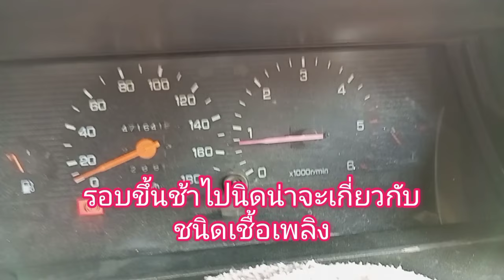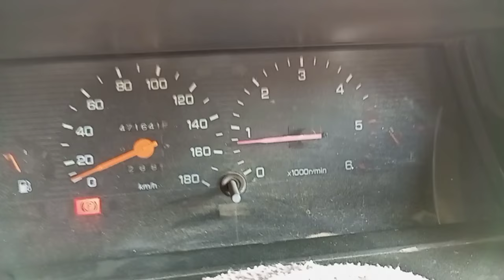วิธีคายตูดปั๊มดีเซลL200 Cycloneจูนปั๊มสายง่ายๆ